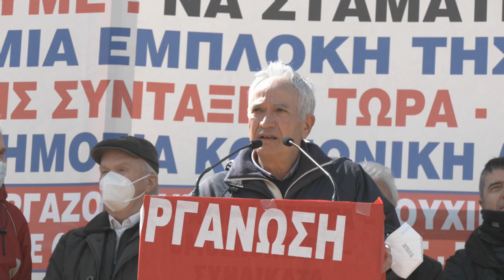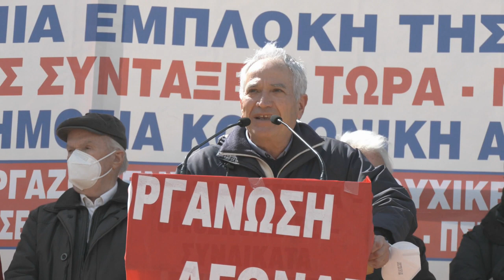Ομιλία Τέλη Κάντα, Προέδρου Συνταξιούχων Επικουρικής Ασφάλισης